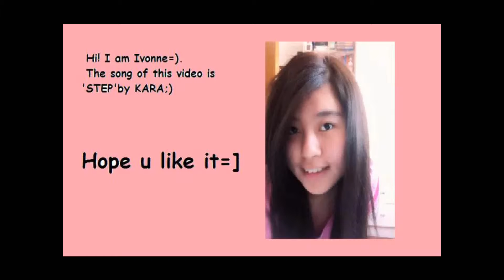'Show it' Demarco